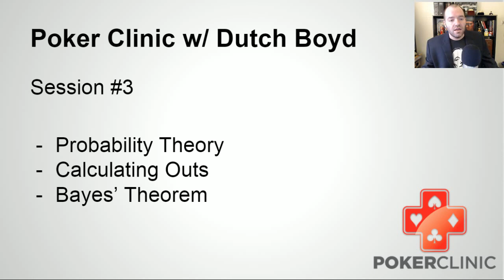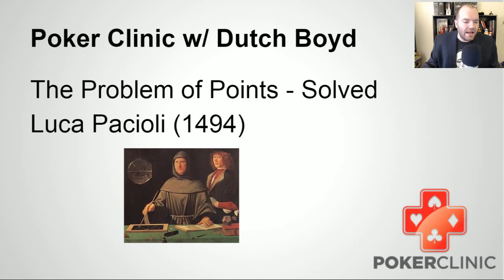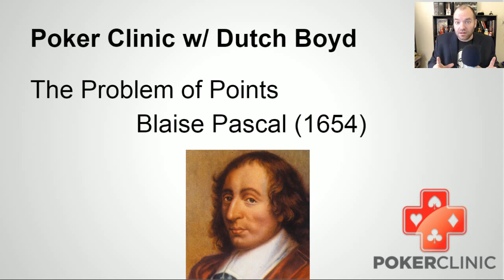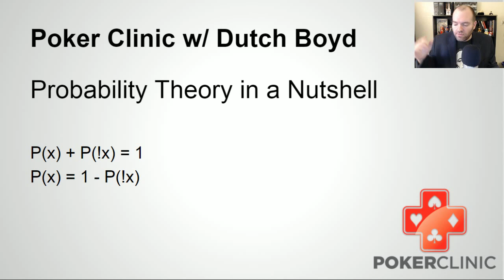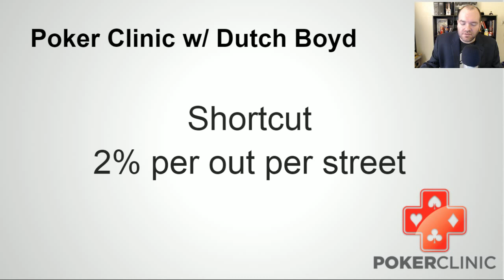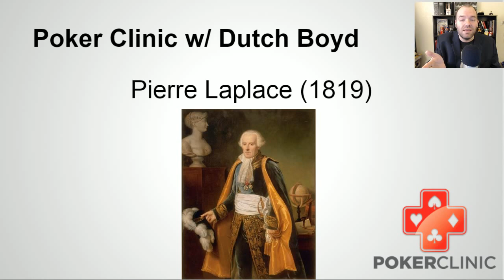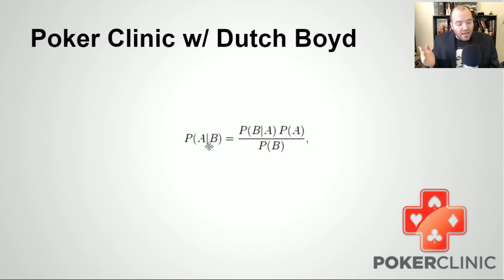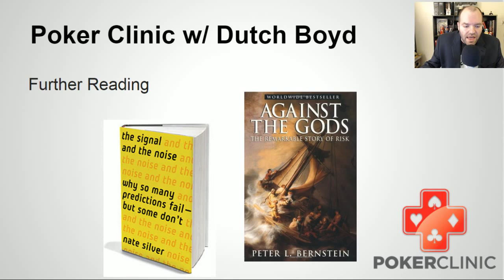Poker Clinic #3 - Probability Theory, Bayes' Theorem and the Stop Loss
Dutch gives a brief and light history of probability theory, talking about the contributions of Pascal, Laplace, Fermat, and Bayes. He talk about the Problem of Points, Bayes' Theorem, and what it all means for you at the poker table. He gives some tradecraft shortcuts to use when trying to calculate odds at the table, "in the wild" as he calls it. And finally gives some advice about implementing a stop loss into your game.